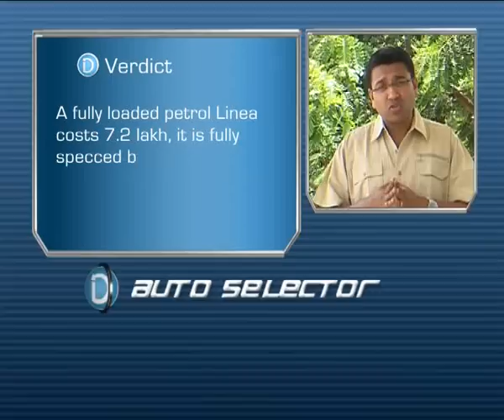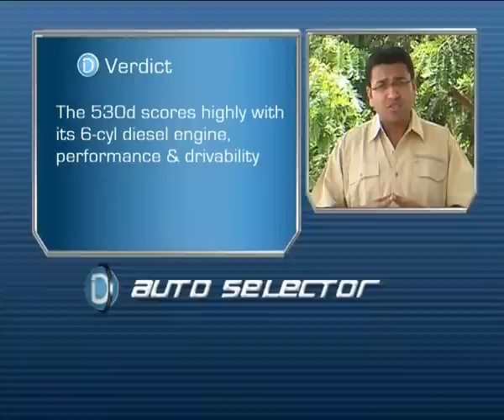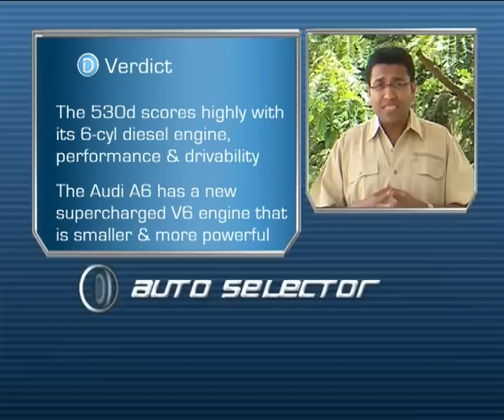Overdrive Auto Selector #56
Shereen Bhan & Sirish Chandran (Editor, Overdrive) answer all your motoring queries